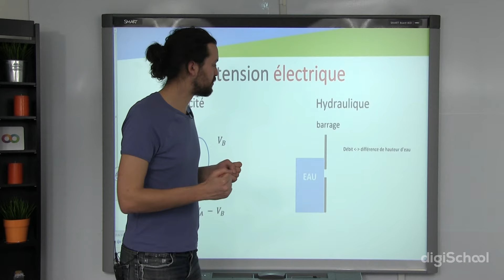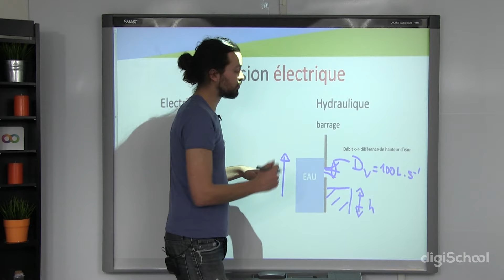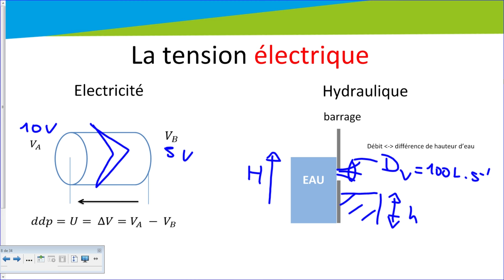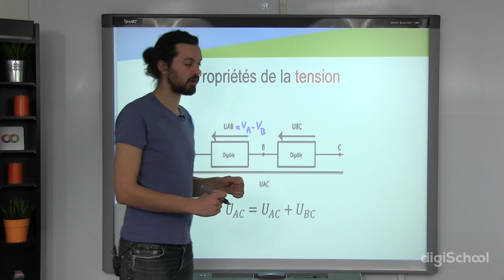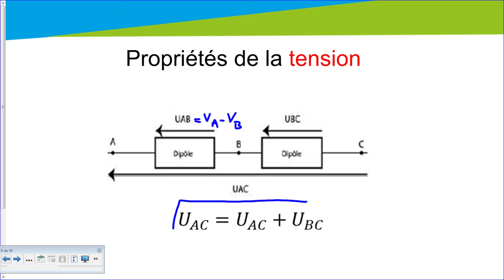La tension éléctrique : généralités - SI - digiSchool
➽ Retrouvez le chapitre sur les lois générales de l’électricité :
pour toujours plus d'infos sur les Sciences de l’ingénieur !

Notre professeur de SI, Rémy Carl, continue ses rappels sur les généralités de l’électricité en abordant ici la tension électrique : définition, calcul, propriétés…